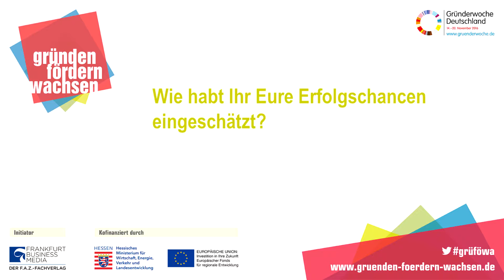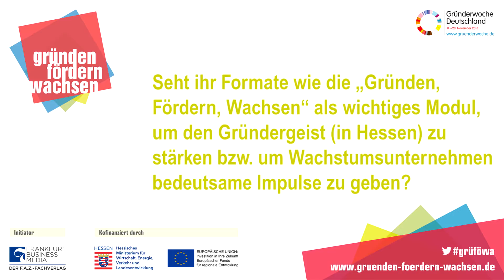Interview mit Felix Brand, Gründer und Geschäftsführer, Personal MedSystems GmbH